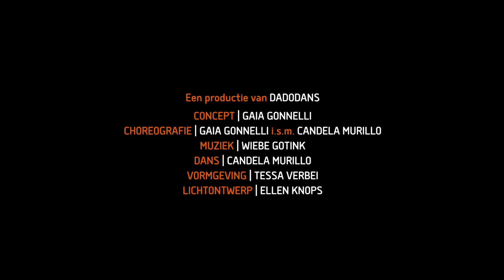Dadodans | Kleur+ | Trailer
Trailer gemaakt voor Dadodans, dansvoorstelling voor peuters. Choreografie van Gaia Gonnelli [2020]